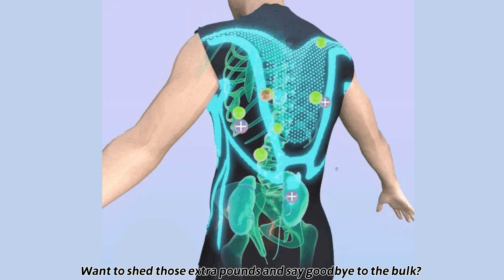🕵️‍♀️ How to Easily Hide That Extra Weight?💪 Shapewear Makes Slimming Effortless!✨